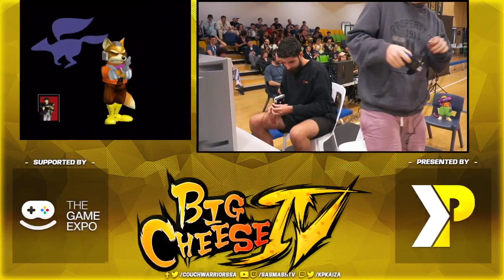Big Cheese 4 SSBM Top 8 Finals Full Broadcast VOD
Streamed on 15/10/23 by Kaiza from Big Cheese 4, South Australia's Annual Smash & FGC Major @ St. Clair Recreation Centre, Woodville. Presented by CouchWarriors SA
Follow our streams: